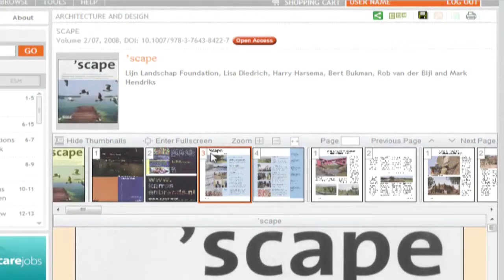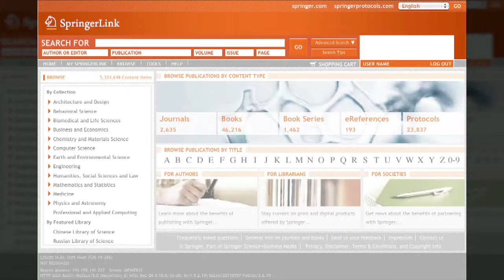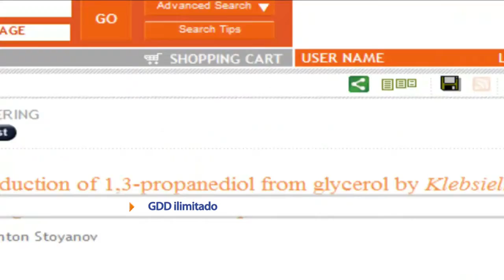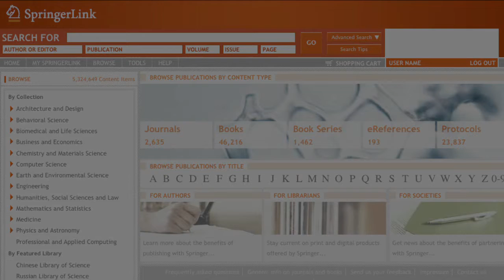Coleção de Tecnologia da Springer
Computação, Engenharia e Computação Profissional e Aplicada são três dos temas que fazem parte da coleção de Tecnologia da Springer.
Uma nova forma de busca através SpringerLink, apenas um clique de distância.